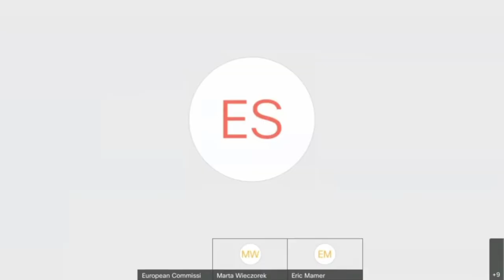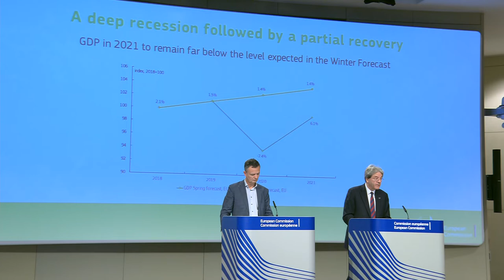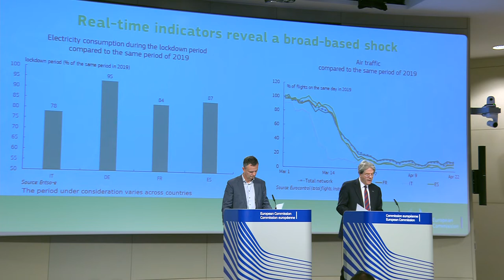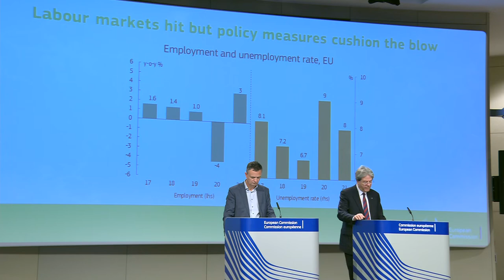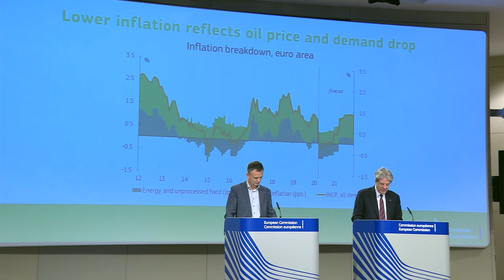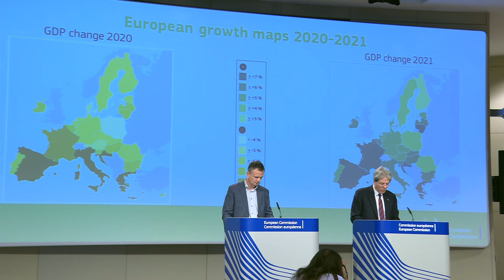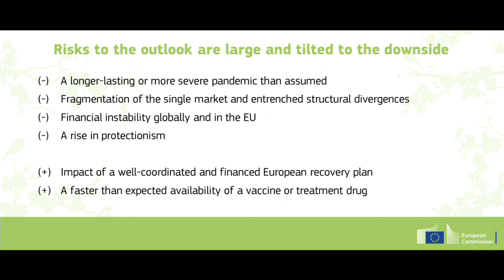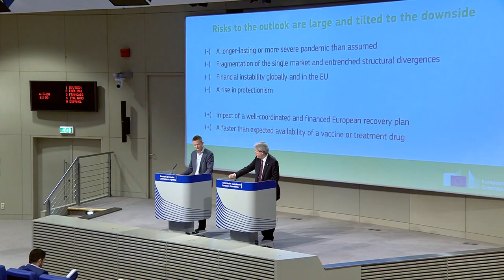Paolo Gentiloni predicts region will contract 7.5% this year in worst economic shock since 1930s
Euro zone set for record recession, inflation to vanish. The executive arm of the EU has released its latest economic forecasts — the first estimates since European countries introduced lockdown measures to stop the spread of the virus.  In February, the European Commission estimated a 1.4% rise in GDP for the EU this year. European governments are working on plans to lift confinement measures after several weeks in lockdown.

The euro zone economy will contract by a record 7.7% this year because of the COVID-19 pandemic and inflation will almost disappear while public debt and budget deficits will balloon, the European Commission forecast on Wednesday.

“Europe is experiencing an economic shock without precedent since the Great Depression,” European Commissioner for Economic and Financial Affairs Paolo Gentiloni said.

“Both the depth of the recession and the strength of recovery will be uneven, conditioned by the speed at which lockdowns can be lifted, the importance of services like tourism in each economy and by each country’s financial resources,” he said.

The Commission forecast that, as the economy contracts this year, consumer prices will almost stagnate. The inflation rate will slow to 0.2% in 2020, before accelerating to 1.1% next year, when the euro zone is to return to growth of 6.3%. Investment will plunge 13.3% this year, it said.

The effort to keep economies alive will boost budget deficits in the euro zone to an aggregate 8.5% of GDP this year from 0.6% last year, before the aggregate gap shrinks again to 3.5% in 2021.

A surge in public debt, however, will take longer to undo, the Commission said, forecasting that euro zone debt will jump to 102.7% of GDP this year from 86% last year, and receding only to 98.8% in 2021.

Italy, Greece, Spain and Portugal will be among the hardest hit by the economic effects of the pandemic, while Luxembourg, Malta and Austria are to weather the shock better.

Greek GDP is to contract the most, by 9.7%, with Italy recording the second deepest recession of 9.5% and Spain 9.4%.

The budget deficit of Italy, the EU country hardest hit by the coronavirus, will surge the most to 11.1% of GDP this year from 1.6% last year, but will fall back to 5.6% in 2021, the Commission forecast.

Spain’s deficit will just exceed 10% this year, up from 2.8% in 2019 and France will be close behind with a budget gap of 9.9% this year. The Commission expects it to fall to 4.0% next year.

Italy’s public debt will also record the biggest increase this year to 158.9% of GDP from 134.8% in 2019. It is seen falling to 153.6% in 2021, the Commission said.

The European Union will contract 7.5% in 2020 as the coronavirus pandemic brings the worst economic shock since the Great Depression in the 1930s, the European Commission said Wednesday.

The executive arm of the EU has released its latest economic forecasts — the first estimates since European countries introduced lockdown measures to stop the spread of the virus. In February, the European Commission estimated a 1.4% rise in GDP for the EU this year.

“While the immediate fallout will be far more severe for the global economy than the financial crisis, the depth of the impact will depend on the evolution of the pandemic, our ability to safely restart economic activity and to rebound thereafter,” Valdis Dombrovskis, vice-president for economic affairs said in a statement.

European governments are working on plans to lift confinement measures after several weeks in lockdown. Italy, Portugal, Greece, Germany and Austria are just some of the countries which have started lifting some of their respective restrictions.

However, the reopening of economies is happening gradually, meaning that their overall business activity will be impacted for months to come.

“Europe is experiencing an economic shock without precedent since the Great Depression,” Paolo Gentiloni, European Commissioner for the economy, said in a statement.

“Both the depth of the recession and the strength of recovery will be uneven … Such divergence poses a threat to the single market and the euro area,” he said, calling on European governments to take decisive action.

The European Commission is currently working on further economic stimulus to the region. A proposal for a so-called Recovery Fund is expected in the coming days. Gentiloni has suggested the fund could reach 1.5 trillion euros ($1.62 trillion).

Italy’s GDP to fall over 9% this year
Italy, which has been one of the hardest-hit nations worldwide by the pandemic, is seen contracting 9.5% this year.

That is the second-worst performance in the euro zone, after Greece, which is seen contracting by 9.7%.

“The COVID-19 pandemic and the related containment measures are set to push Italy’s economy into a deep recession,” the Commission said in its forecasts.